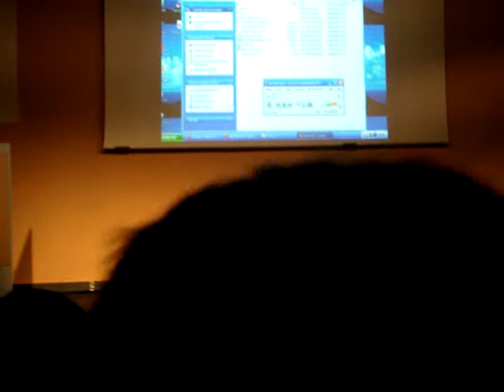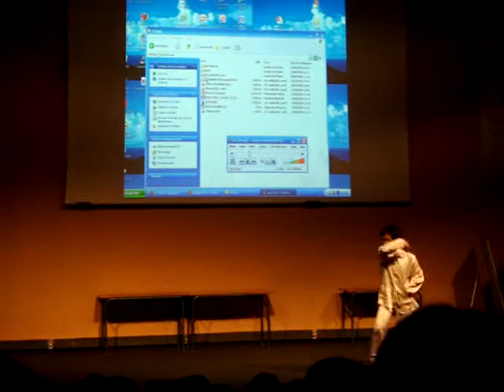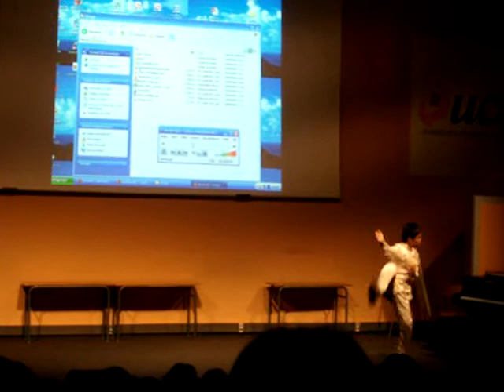09 05 cidef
mai 2009 au CIDEF